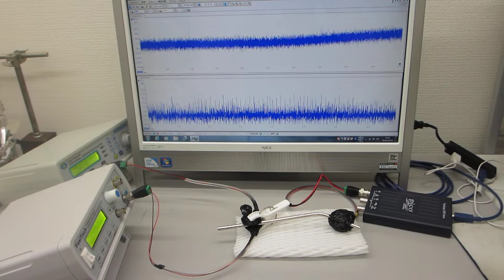超音波プローブを利用した超音波の送受信システム（超音波システム研究所）